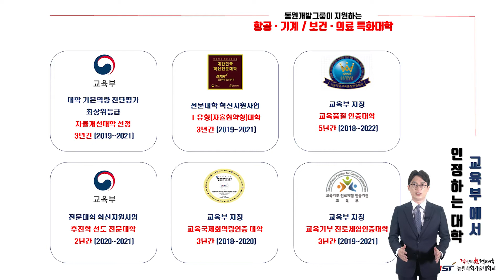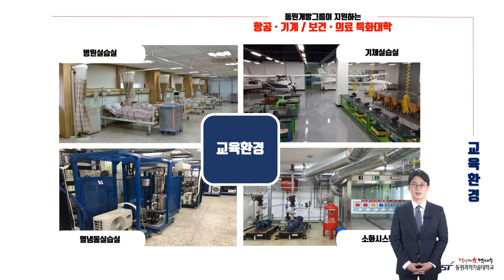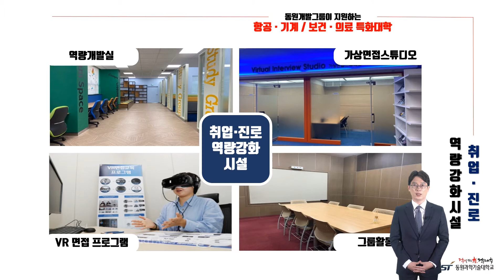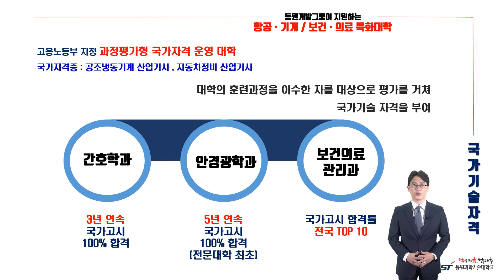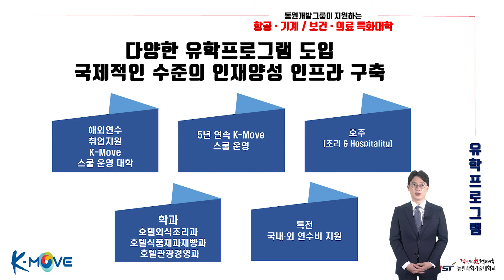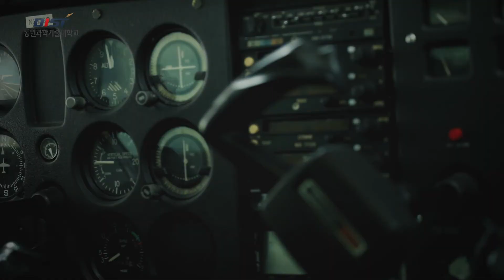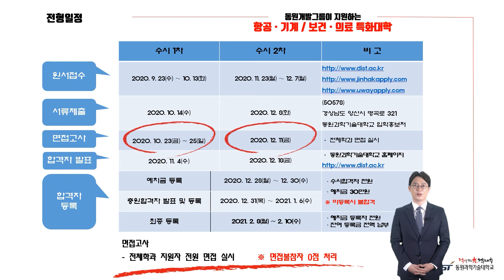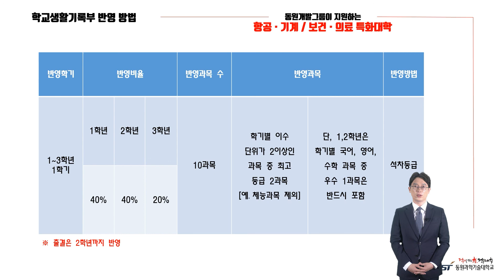[울산교육청 대학진학박람회] 동원과학기술대학교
동원개발그룹이 지원하는 동원과학기술대학교!
학생과 학부모가 만족할 수 있는 직업교육의 완성을 위하여
대학 전체 구성원의 열정과 노력으로
대학의 의무와 책임을 다할 것을 약속드립니다.